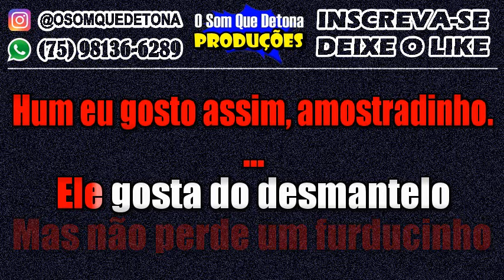KARAOKÊ DE PISEIRO - AMOSTRADINHO (MARCYNHO SENSAÇÃO)